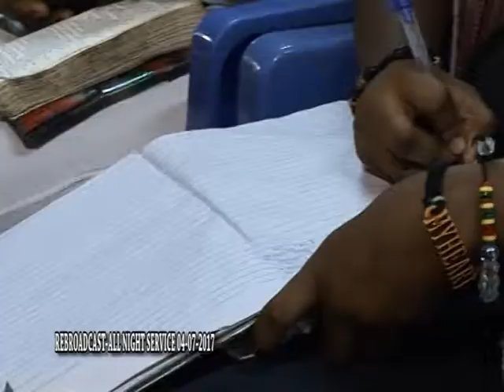EXPAND YOUR ENVIRONMENT Full Message - Prophet Frank(KIM VIDEO)